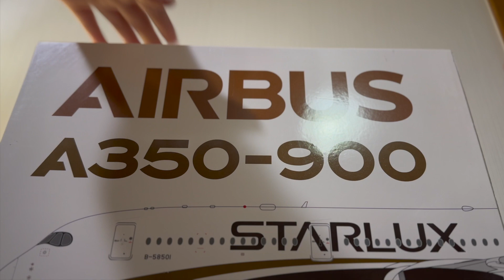Starlux A350 900 1:200 Model! |KS Aviation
Hello and welcome back to KS Aviation. Today I have here a beautiful model. This Starlux A350-900 in 1/200 scale is my newest edition to my airplane model collection. This detailed model from JC Wings is very detailed and I cant wait to review this model with all of you guys.